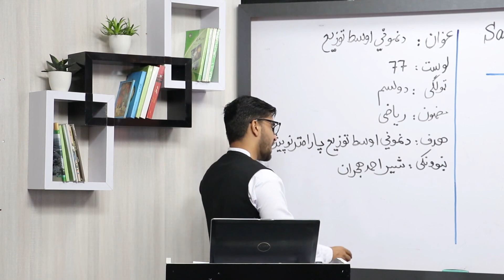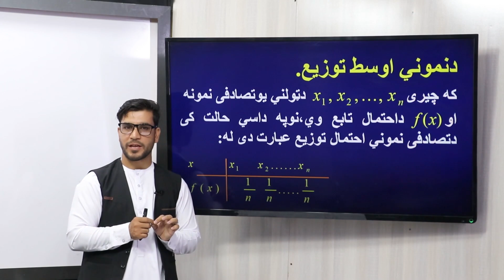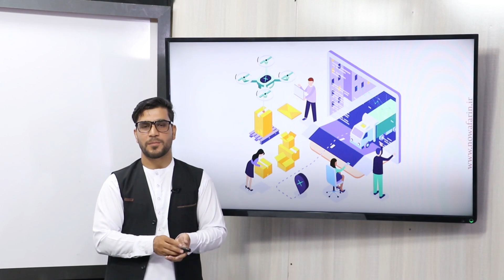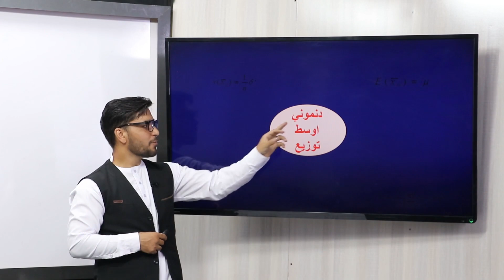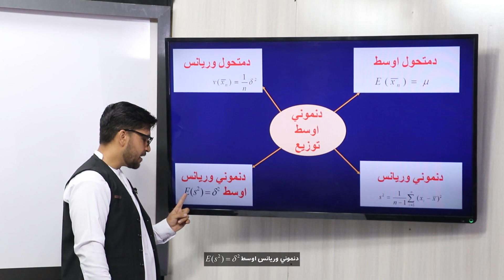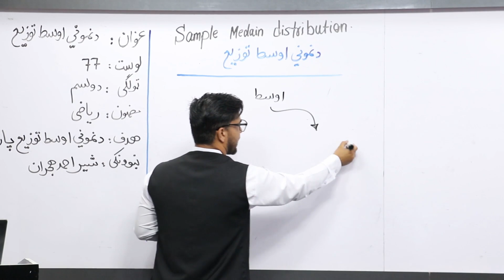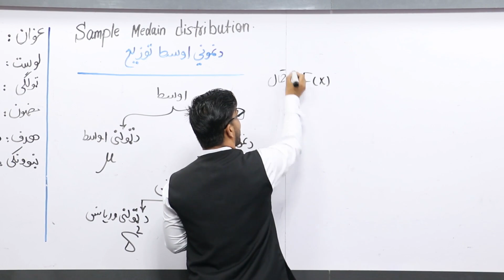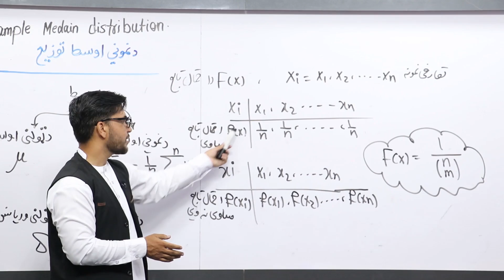63 دولسم ټولګی ریاضی مضمون د نمونې د اوسط توزیع لومړی برخه